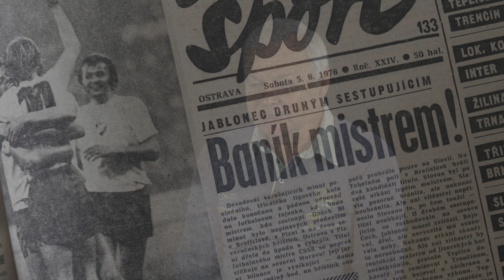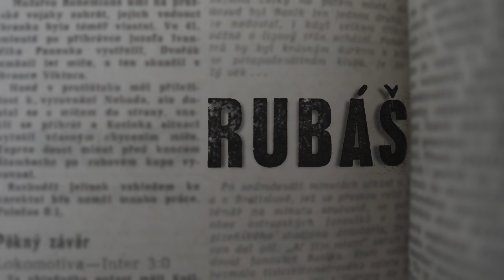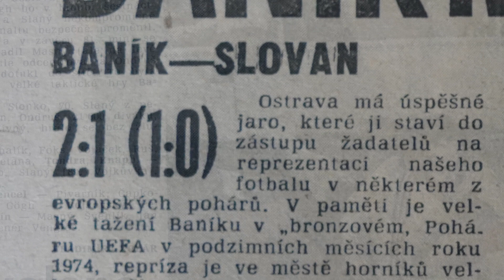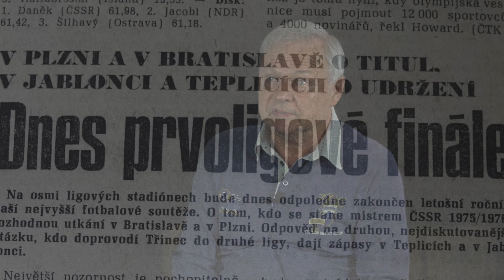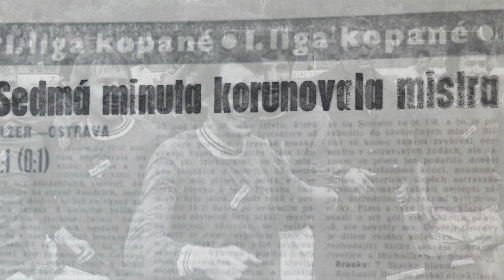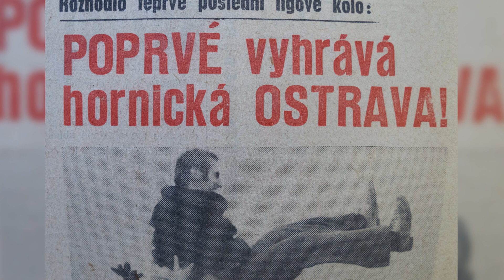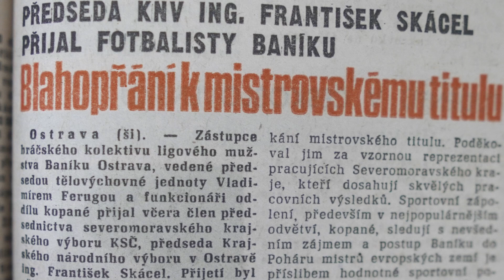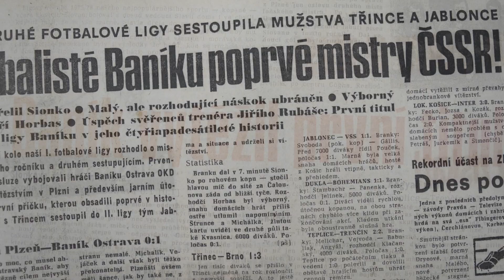BANÍKOVSKÉ STOPY | První titul 1976